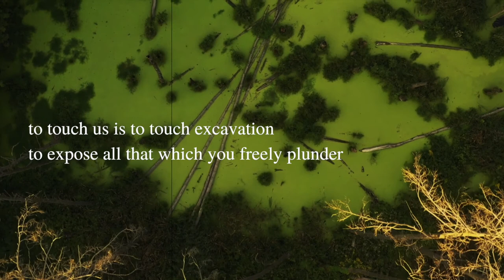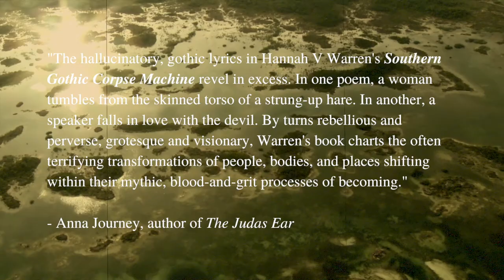SOUTHERN GOTHIC CORPSE MACHINE | Official Trailer (2022) by Hannah V Warren (Carrion Bloom Books)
Praise for SGCM:

"The hallucinatory, gothic lyrics in Hannah V Warren's Southern Gothic Corpse Machine revel in excess. In one poem, a woman tumbles from the skinned torso of a strung-up hare. In another, a speaker falls in love with the devil. By turns rebellious and perverse, grotesque and visionary, Warren's book charts the often terrifying transformations of people, bodies, and places shifting within their mythic, blood-and-grit processes of becoming."
- Anna Journey, author of The Judas Ear

About the author:

Hannah V Warren is a doctoral student at the University of Georgia where she studies speculative fiction and poetry, and she holds an MFA in creative writing from the University of Kansas. Hannah’s writing and research interests focus on the grotesque, post/apocalypse, and representations of monstrosity. Her chapbook [re]construction of the necromancer won Sundress Publications’ 2019 chapbook contest, and her works appear in Crazyhorse, Gulf Coast, Passages North, The Pinch, Strange Horizons, THRUSH, and Fairy Tale Review, among others.